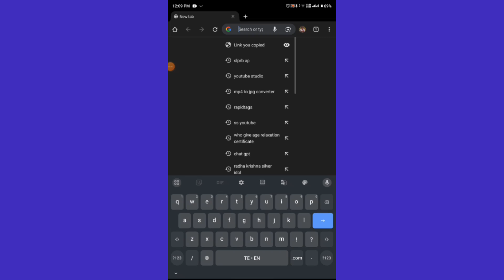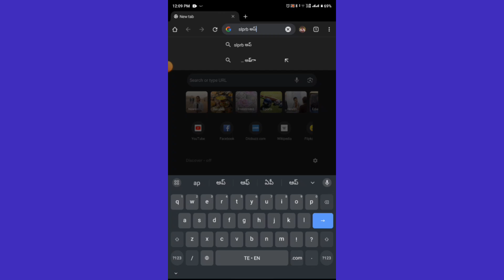AP SI MAINS RESULTS ANNOUNCE చేస్తారా? & AP CONSTABLE EVENTS DATES?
Welcome to Competitive Student! 🚀 Prepare for various competitive exams including AP and TS Police, SSC, CGL, and more. Find daily uploads of job notifications, motivational content, GK, reasoning, arithmetic, English, and current affairs. Have doubts? Let's ace those exams! 🔥📚💡

Join us for challenging Mini Quizzes to sharpen your skills. 🌟

ap si
ap si mains
ap si mains postpone
ap constable latest news today
constable events date 2023
ap constable events 2023
constable mains exam
ap constable mains exam